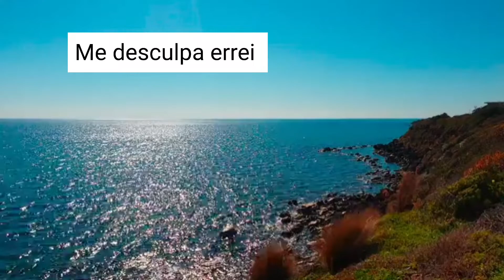EXODO CAP 20 VERS 19 AO 26 PALAVRAS DA BÍBLIA (NARRADA POR ZILDA)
ÊXODO CAP 20 VERS 16 AO 26
PALAVRAS DA BÍBLIA
NARRADA POR ZILDA
AGRADEÇO DE CORAÇÃO A TODOS VOCES
AGRADEÇO À DEUS POR ESTAR AQUI AINDA CONSEGUINDO GRAVAR PARA VOCES.
AMÉM